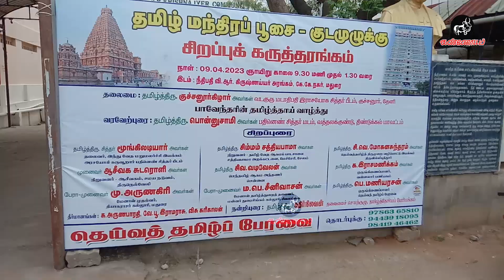நீதித் துறையை அக்ரகாரமாக்காதீர்! | ஐயா பெ.மணியரசன் அவர்களின் சிறப்புரை!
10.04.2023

8:26 நீதித்துறையில் நியாயம் கிடைத்து விடுமா?